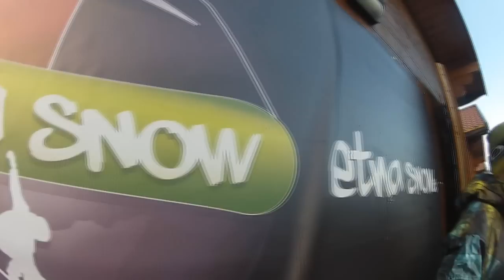1^ Après-Ski Etnasnow 23.02.2013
Un sabato di ordinaria follia presso Etna Nord - Piano Provenzana